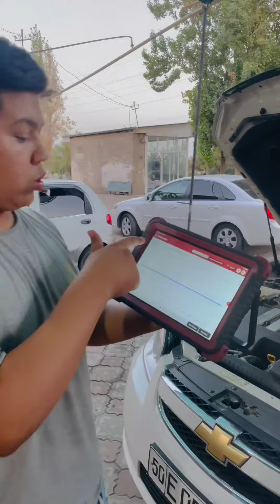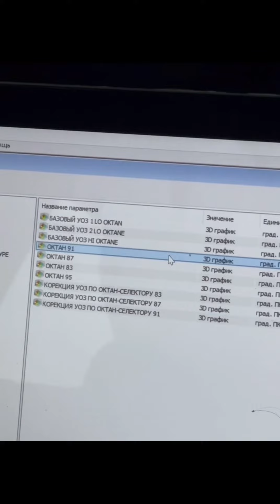ЭПИКА АВТОМОБИЛИГА СУВ💧 95/92 😉ВА ЗАЖИГАНИЙА КУШИП БЕРДИК ВА ТУШИРИШ✅🔥